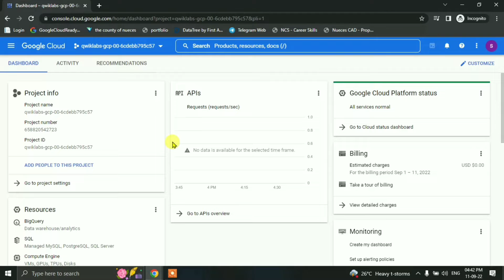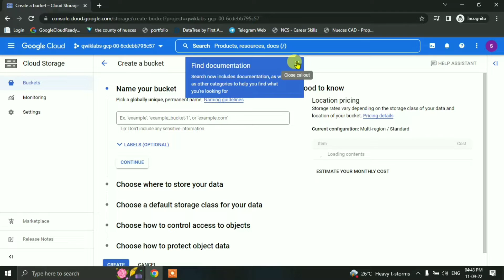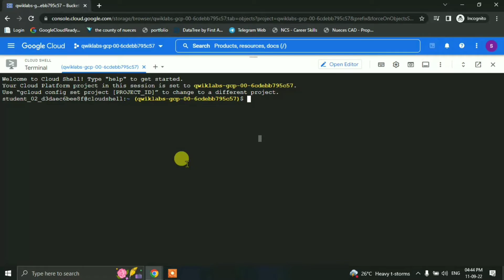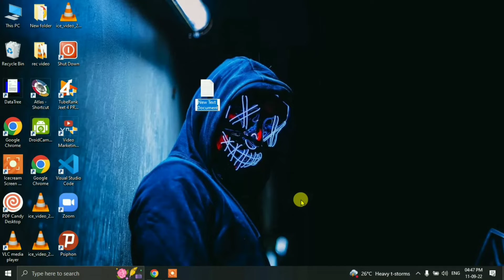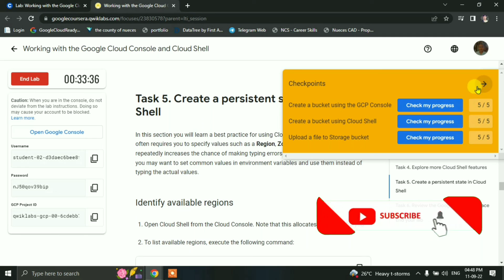Working with the Google Cloud Console and Cloud Shell GCP LAB Solution